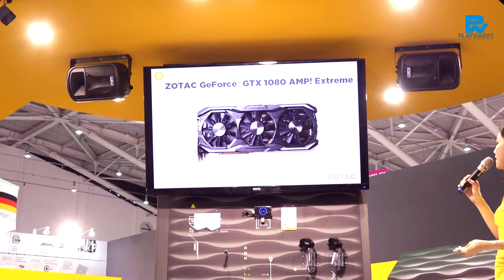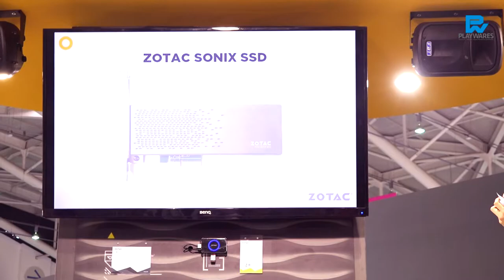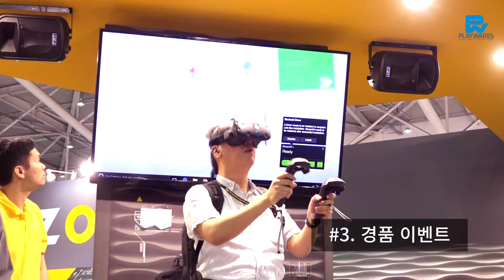COMPUTEX 2016: ZOTAC BOOTH 이벤트